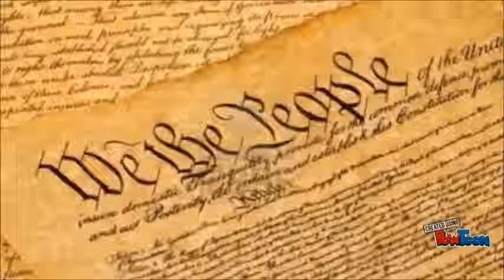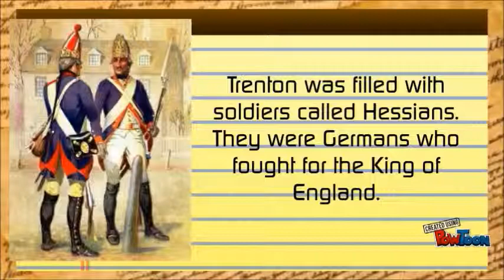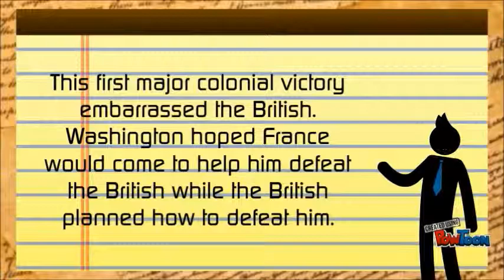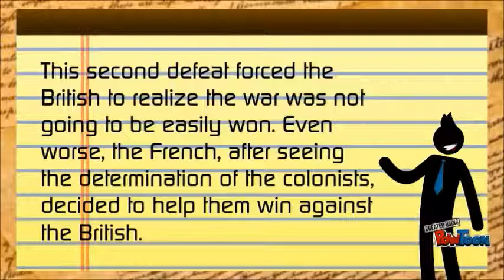Trenton, Saratoga, and Yorktown Part I (With Music)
A short video lecture covering the three main turning points during the American Revolutionary War, which led to victory and consequent independence from the British Empire.